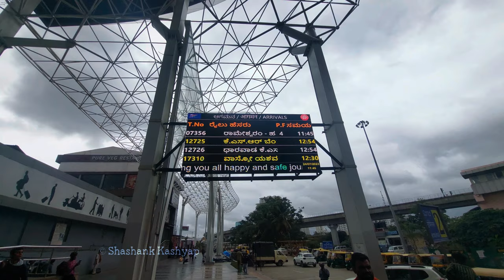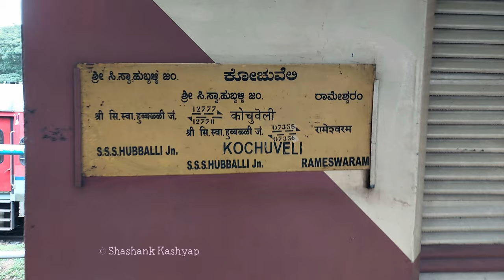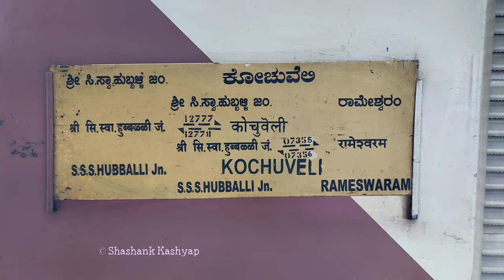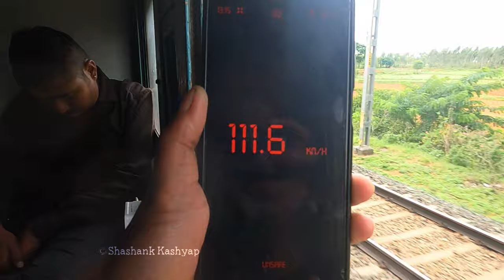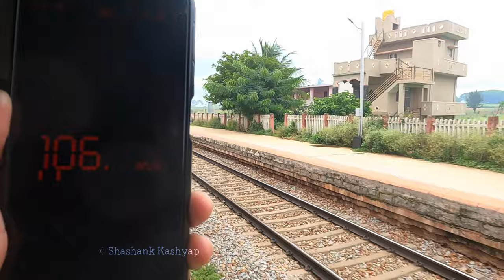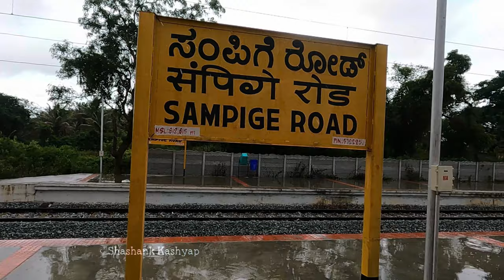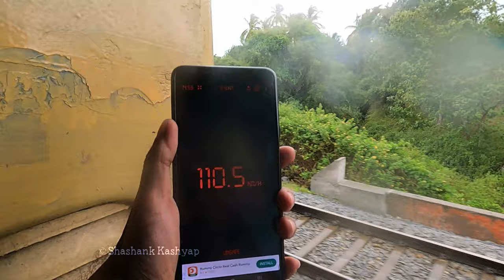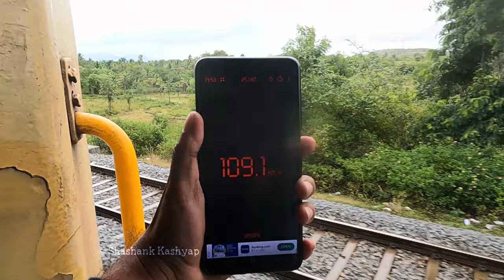Journey behind an Imported EMD BOND-007 GT46PAC Diesel Loco | Furious Train Sounds | INDIAN RAILWAYS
Headphones Highly Recommended for EMD Original Sounds 🎧😍

Yesvantpur Jn - Arsikere Jn, KA

Enjoy the sounds of the original sounds of 4000HP EMD GT46PAC based WDP 4 from the Diesel Loco Shed Hubballi which is imported directly from EMD Inc., Canada, starting from Yesvantpur Jn till Arsikere Jn with ICF train sounds and diesel train crossings.

Train No: 07356
Train Name: Rameswaram - Hubballi Weekly Express
Loco: SWR's HUBBALLI [UBL] WDP 4 #20007 a.k.a. EMD BOND in LHF Mode
Devices Used: Go Pro Hero 9 along with Zoom H1N for Audio.

Will do a similar journey behind a single cabbed EMDs as long as they exist.